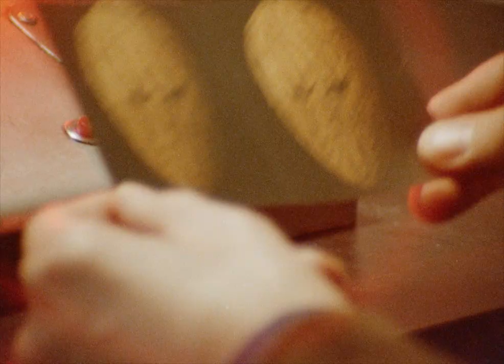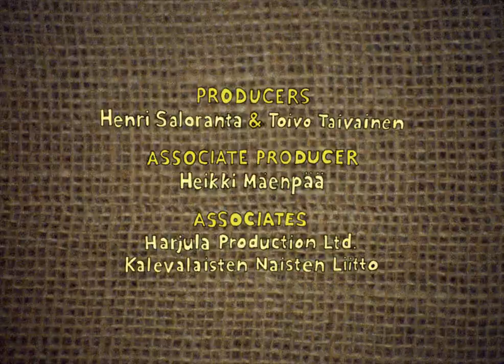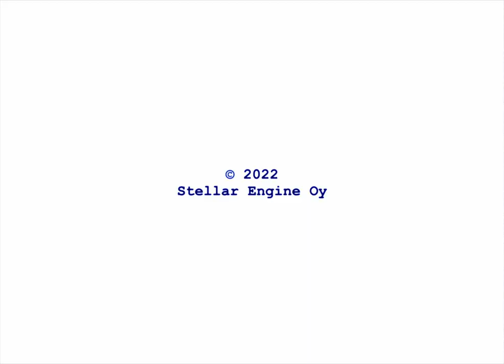Emergenssi - Surreal Fantasy Short Film - 16mm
After a hard day’s work, a man relaxes by enjoying TV-programmes, until one of them transports him through the screen into another time and place.

Emergenssi was shot on 16mm Kodak film using an Arriflex 16BL.

Pioneering cinematography!
Saloranta and Taivainen lead a new direction in visual entertainment!
The images are sensationally mysterious!

Starring
Tero Valovuori. Man
Ida Teeri. Woman
Pentti Koivuniemi. The Mask
Patrik Seljas. Barrelman, Man in Wheelchair, Mouth, and Gangster
Juha Saloranta. Bum
Julia Huopainen. Voice of the Mouth
Henri Saloranta. Gunslinger
Toivo Taivainen. Cake Fetishist

Henri Saloranta & Toivo Taivainen

Sound recording, mixing and producing by
Patrik Seljas

Original soundtrack in co-operation with
Heikki Mäenpää – Concert saw and five string kantele
Minoru Fushimi – Biwa

Associate producer
Heikki Mäenpää, Harjula Production Ltd.

Kalevala Women’s Association

Won the Gondry Award for Best Surrealist Film at The Arthouse Film Festival 2024.

stellarengine.fi